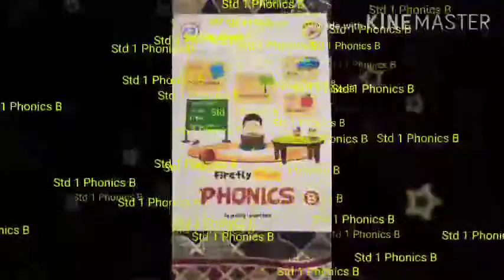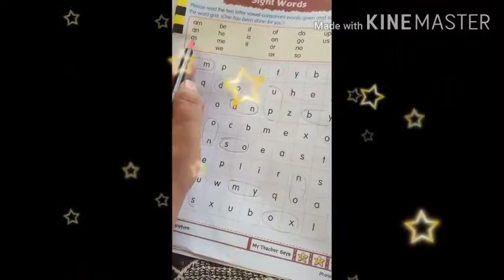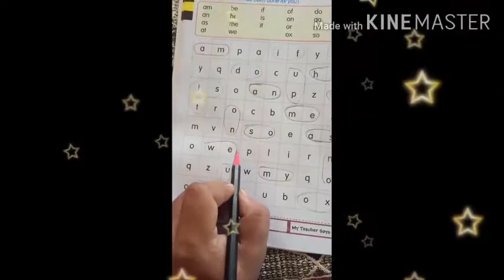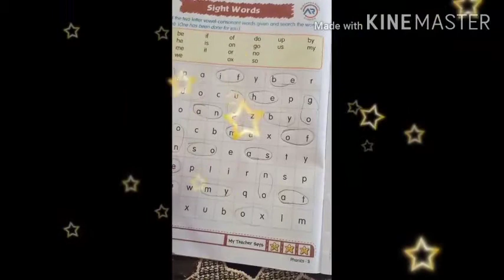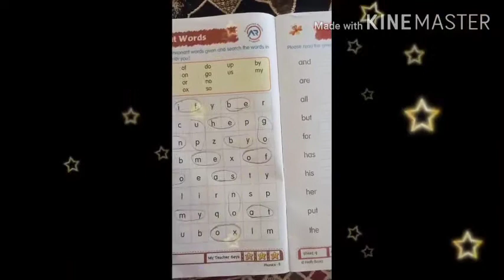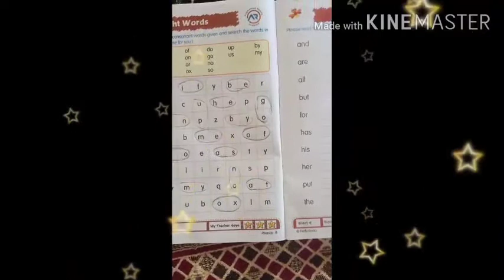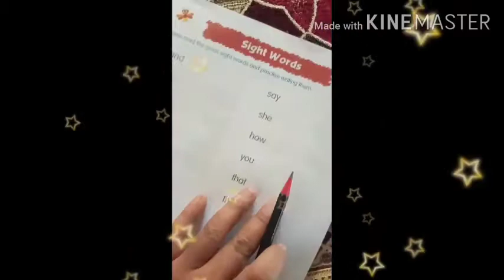ENGLISH MEDIUM STANDARD 1 PHONICS B